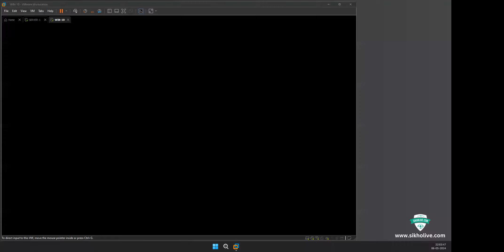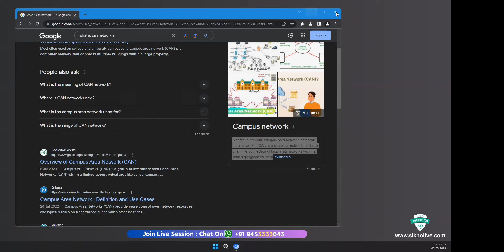CCNA Combo New Live Batch | 70% Off | Updates Syllabus 2024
70% OFF NOW  👉 Join Our Live Batch: Enq & Admission-